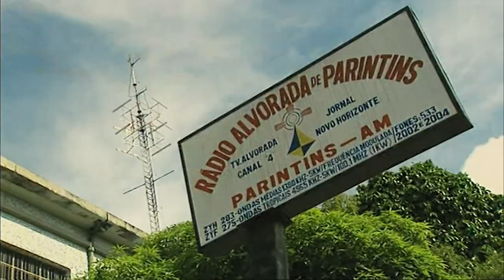Parintins - jungle magic - trailer 🇧🇷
trailer documentário
(2004)